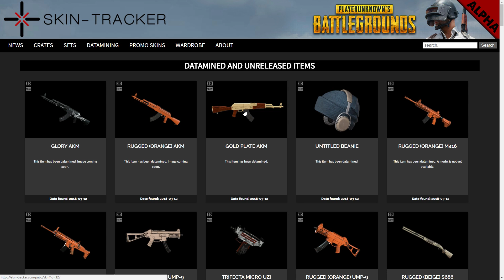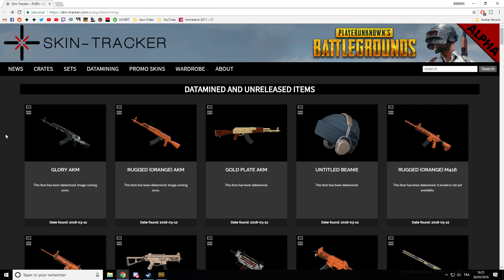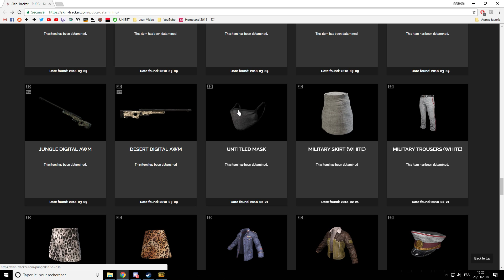PUBG ► TOUS LES SKINS D'ARMES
►PUBG sort sa nouvelle mise à jour sur les serveurs Test avec l'apparition des skins d'armes. Ils sont gratuits sur les serveurs test et se looteront dans des caisses dès que la mise à jour sera faite sur le jeu. Voilà tous les skins disponibles sur PUBG

►CONFIG PC
Intel i5 3,30Ghz / GTX 1060 6go / Ram 12go /
Ecran Samsung et BenQ  / Casque Plantronics Audio 355 /
Souris SteelSeries Razer Death Adder